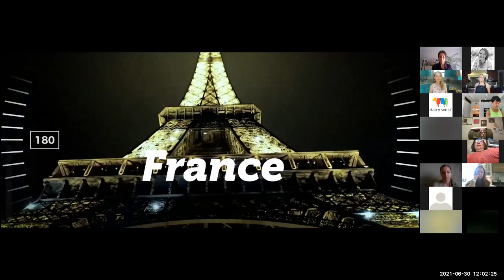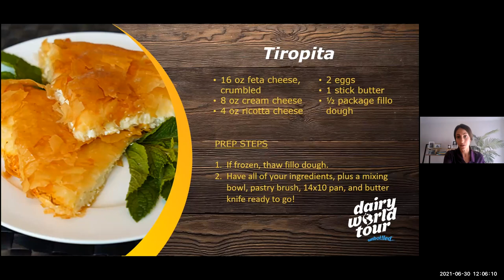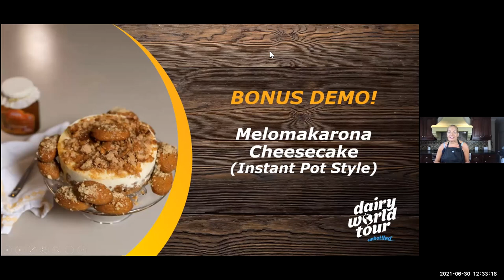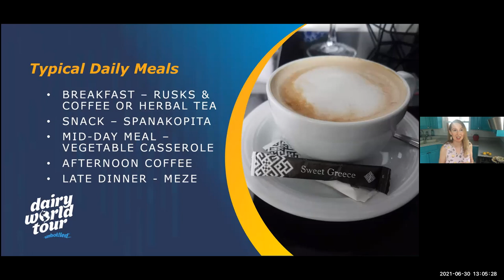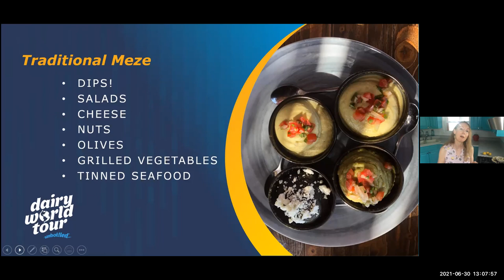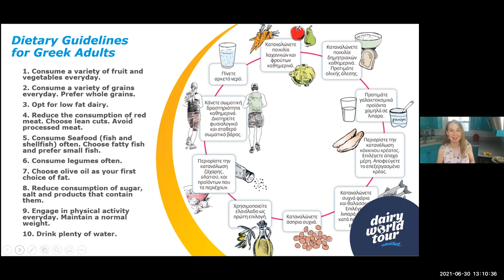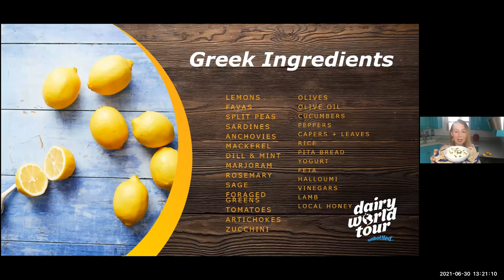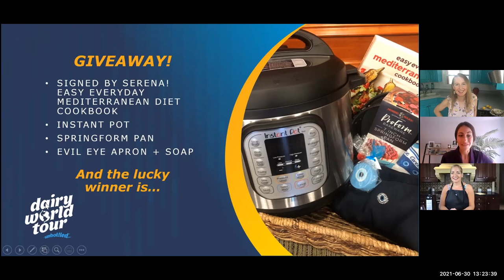Dairy World Tour Episode 3: Greece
Culinary expert Chef Melina Milionis and Dietitian Serena Ball help you explore Greece's rich history of food. You’ll learn how the country’s geography and culture have led to a wide variety of culinary dishes and traditions. During the episode you’ll also get to cook along with Melina as she demos her famous Tiropita recipe, which utilizes the butter, feta cheese and fillo dough from your June dairy product box.